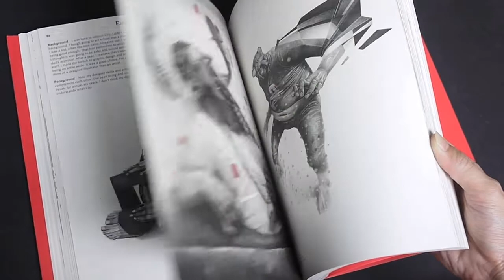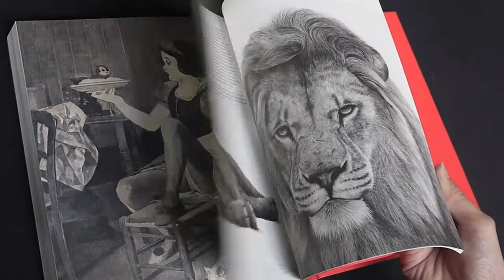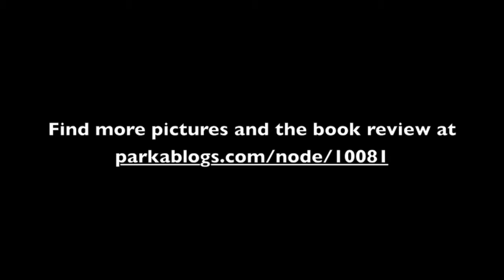Walk the Line: The Art of Drawing